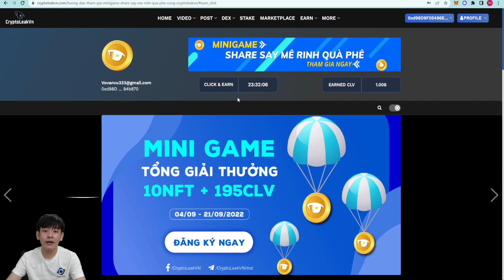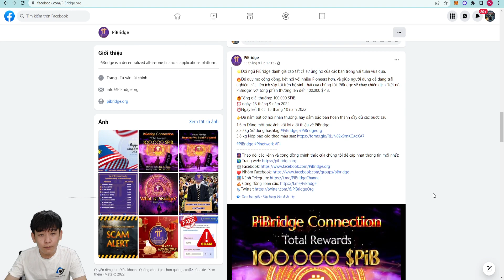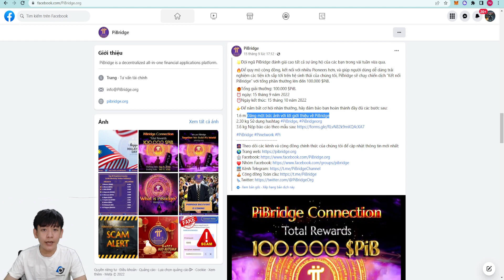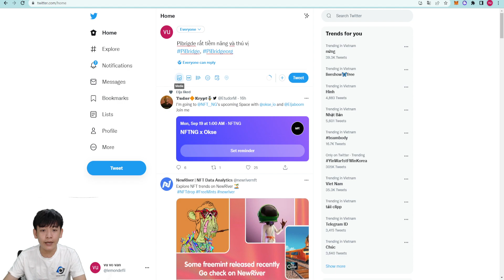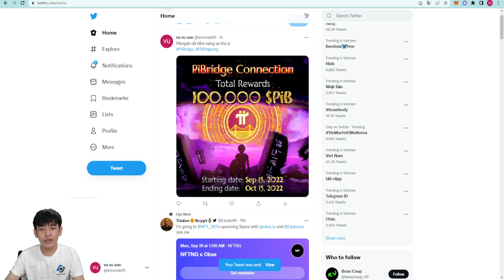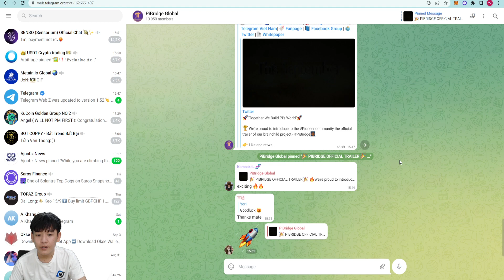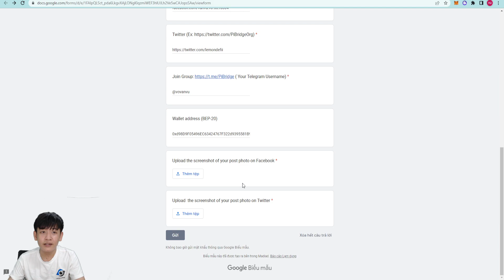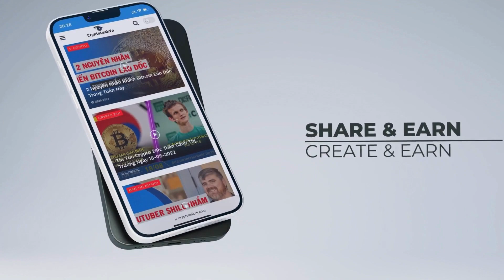Săn Kèo Airdrop PiBridge Và Kiếm Tiền Cùng Cryptoleakvn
Chào Anh Em, Trong thời gian sắp tới, CryptoLeakVN sẽ thực hiện các Video để hướng dẫn cho Anh em cách tìm ra những dự án Crypto tiềm năng, những kèo săn airdrop và Retroactive miễn phí.

🎁Tổng giải thưởng: 100.000 $PiB.
⏰ ngày: 15 tháng 9 năm 2022
⏰Ngày kết thúc: 15 tháng 10 năm 2022

👉Để nắm bắt cơ hội nhận thưởng, hãy đảm bảo bạn hoàn thành đầy đủ các bước sau:

1.6 m Đăng một bức ảnh với lời giới thiệu về PiBridge
2.30 kg Sử dụng hashtag

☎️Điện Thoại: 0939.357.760